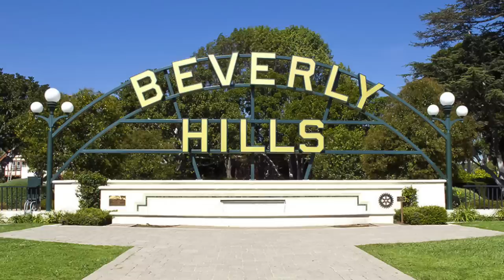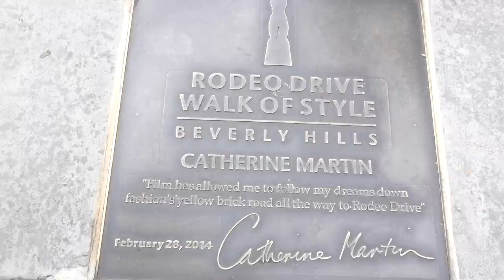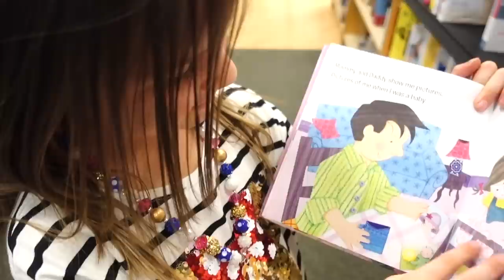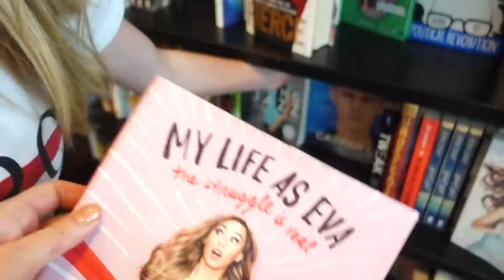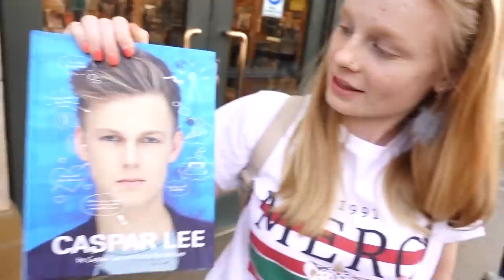Shopping HAUL in BEVERLY HILLS! | Family Fizz